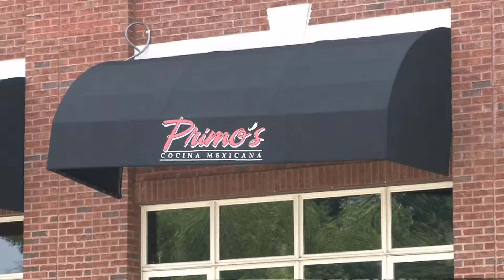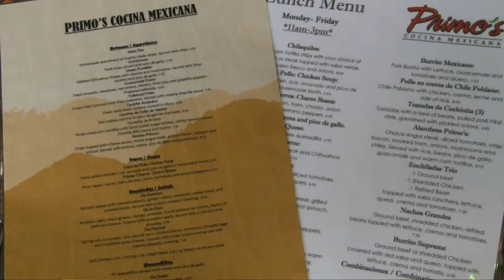August Merchant of the Month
Cartersville DDA and Main Street Program recognizes Primo's Cocina Mexicana as the August 2015 Merchant of the Month. Primo's recently opened 3 months ago, and have since been serving delicious Mexican cuisine and refreshing beverages. They have different food and drink specials every day, so be sure to check out the newest restaurant in town! smile emoticon

Thanks to Cartersville Voice & Video for their continued support of the Business Spotlight.